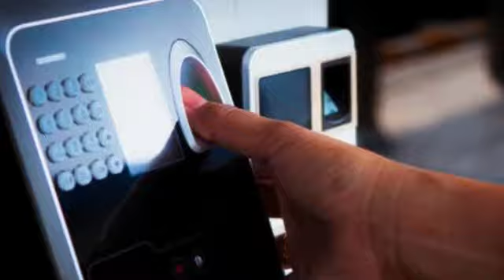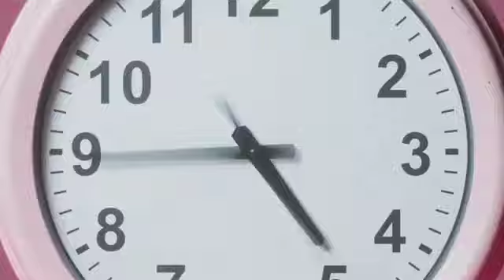Ang kanyang PAGIGING MATULUNGIN ang NAGLIGTAS SA KANYA sa BANDANG HULI, IKAGUGULAT MO ANG NANGYARI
Ang kwentong ito ay nagsasalamin sa kong anong biyayang matatanggap natin o babalik sa atin sa tuwing gagawa tayo ng kabutihan sa ating kapwa.

Tunghayan natin sa kwentong ito ang buhay pakikipagsapalaran ni Jona.

Kong paano nito nagawang matakasan ang pagsubok na pinagdaanan.

MISTER NA NAGPANGGAP NA BULAG PARA MAHANAP ANG TUNAY NA PAG IBIG, GINULAT NYA ANG LAHAT.

We make these videos with the intention of educating others in a motivational/inspirational form. We do not own some of the photos, clips and music we use in most cases. Our understanding is that it is in correlation to Fair Right Use, however given that it is open to interpretation, if any owners of the content clips would like us to remove the video, we have no problem with that and will do so as fast as possible. StayAtHome​​​​​